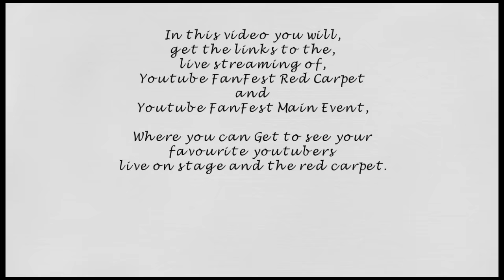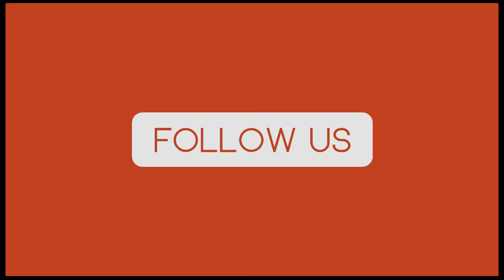YouTube FanFest 2017 India Full | Live streaming links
| The TechnologyBlues |

YouTube FanFest India live...
The most awaited 2017 YouTube event is here. Catch your favorite YouTubers live...

Our Gears :

Redmi Note 3
HP Notebook AC025TX